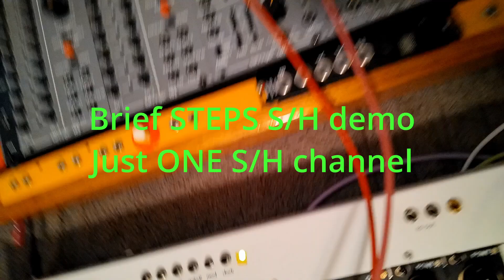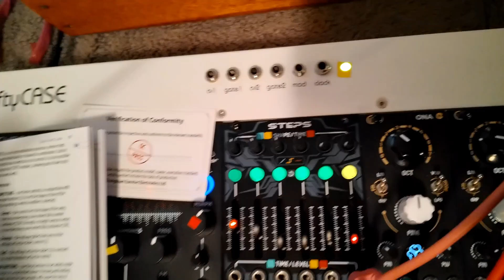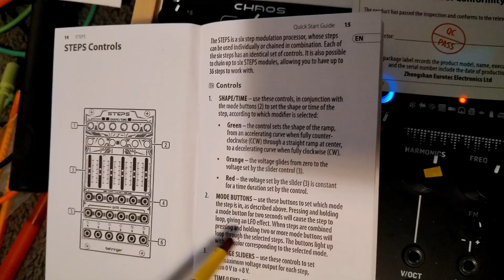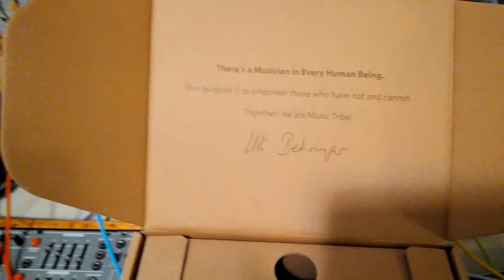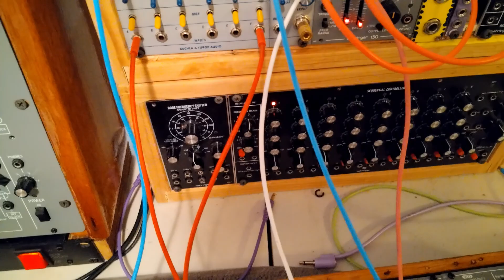Remedial Guide to Behringer Steps - Sample and Hold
Copy of Mutable Instruments Stages. Many complicated guides around. Sample and Hold is probably the easiest way to get sound out of this on the first day. You need: An ocsillator, white noise,